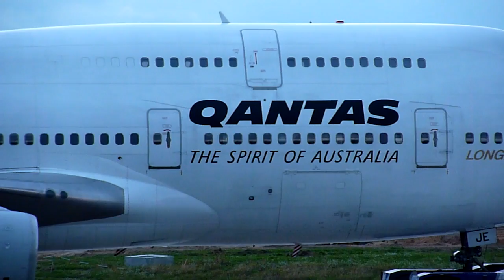Qantas Boeing 747-400 (VH-OJE) towed to terminal at FRA/EDDF (Frankfurt - am Main)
Qantas Boeing 747-400 (VH-OJE) towed to terminal at FRA/EDDF (Frankfurt - am Main Airport in Germany). This vid was taken just after sunset on a summer day in FRA.
Date: Aug. 11, 2010 20:43 (UTC+2)
Runway:
Location: Zeppelinheim
Coordinates for Google Map: N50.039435, E8.596909
Flight:
Camera: DMC-TZ7 (w/o tripod)